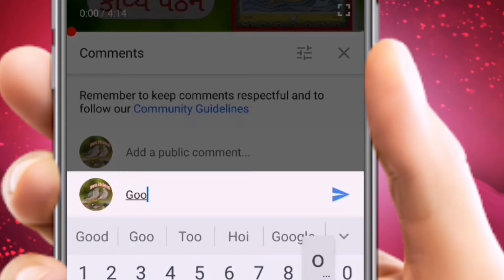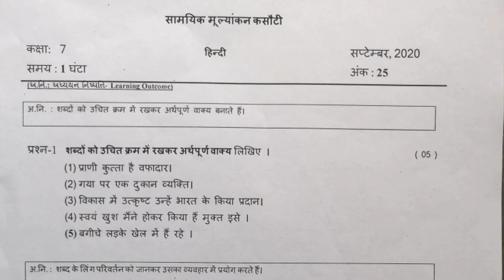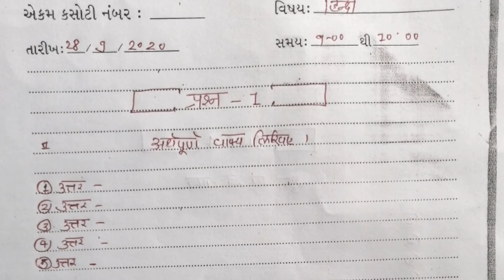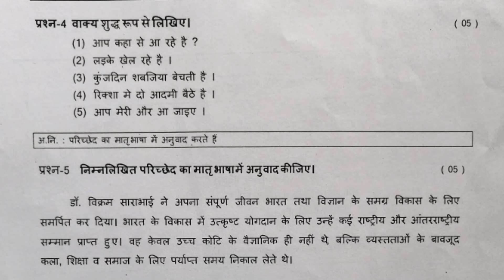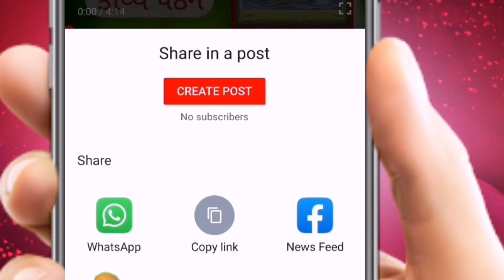ધોરણ 7 હિન્દી એકમ કસોટી l std 7 hindi ekam kasoti september l dhoran 7 hindi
આ વીડિયોમાં ધોરણ 7 હિન્દી એકમ કસોટીની સમજ આપી છે.